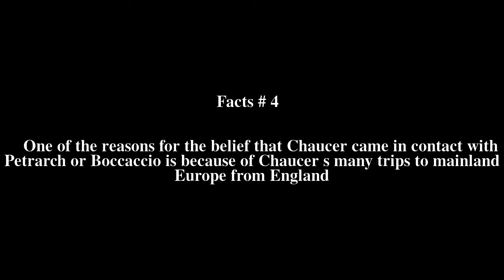Influence of Italian humanism on Chaucer Top # 5 Facts